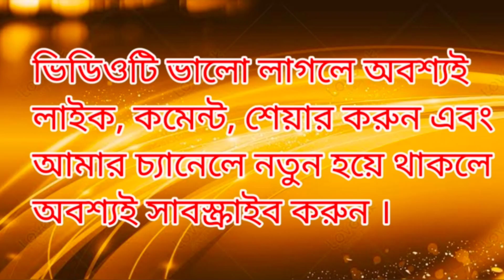শ্রীশ্রী জগন্নাথ দেবের নৌকা বিহার || Sri Jagannath's boat festival program || iskcon mayapur